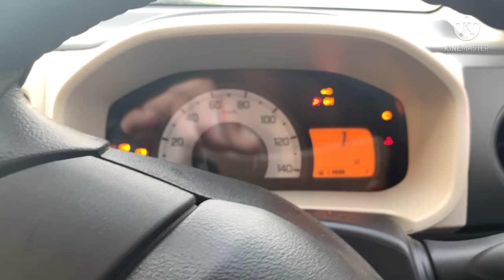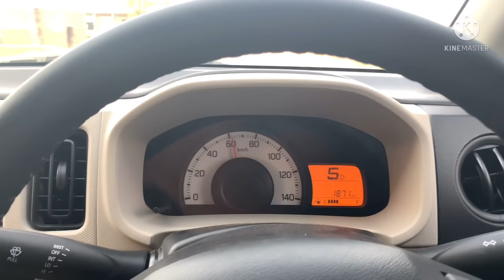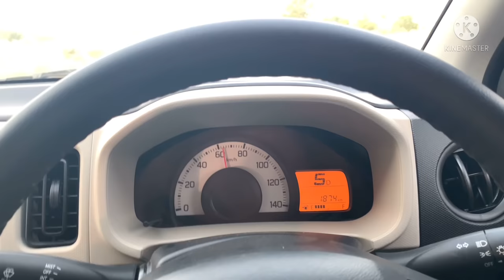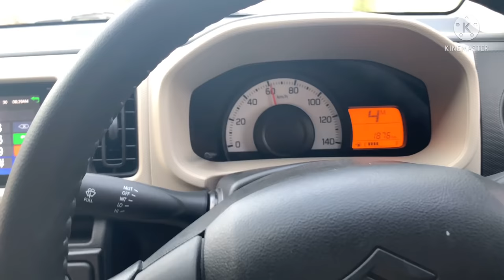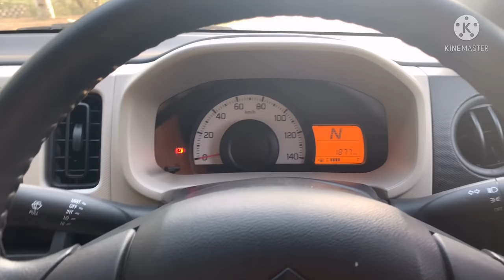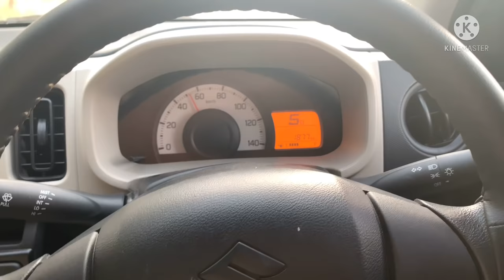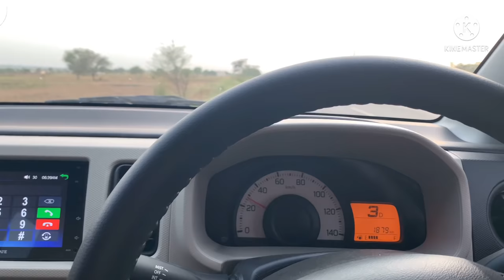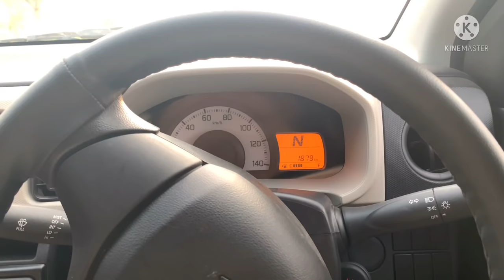How to drive AGS transmission |Complete Guide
In this video i explained what is ags and how to drive an ags transmission and what are the precationary measures to drive ags